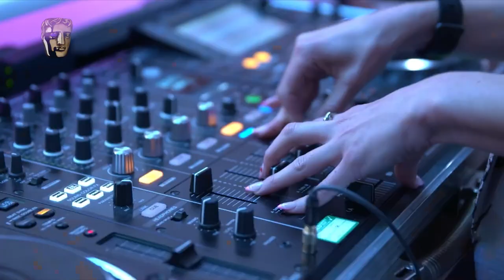Aoife Wilson sneaks into the BAFTA Games Awards nominees party | BAFTA Games Awards 2022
Join Aoife Wilson on her quest to find and chat with the biggest talent in the games industry at the nominees party for the 2022 BAFTA Games Awards.